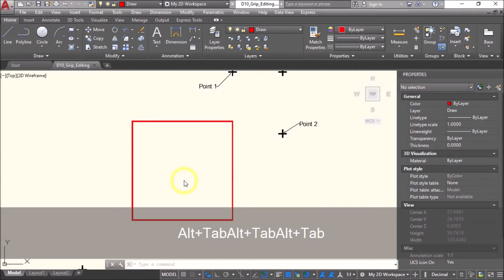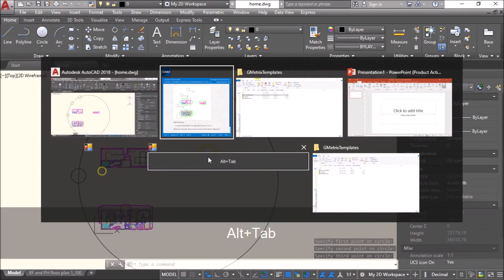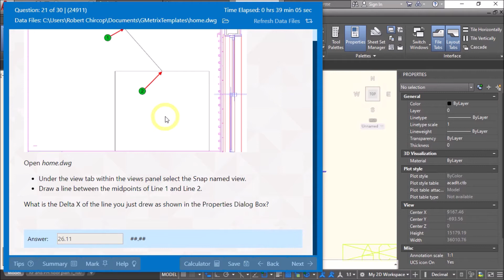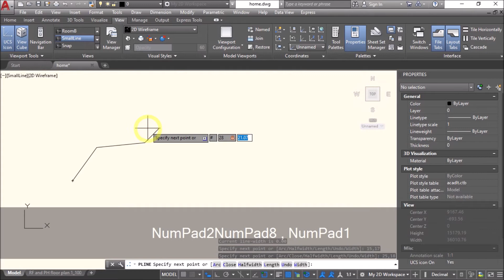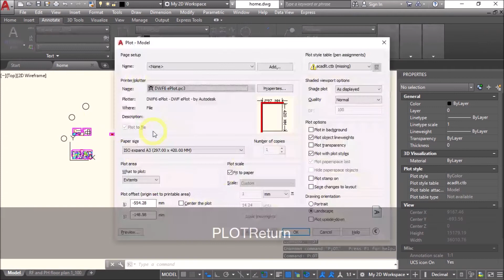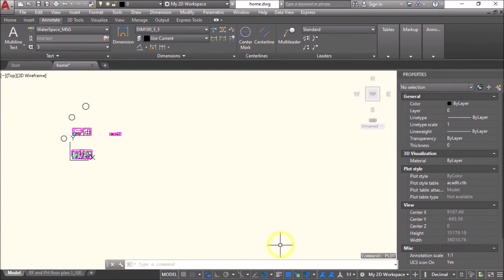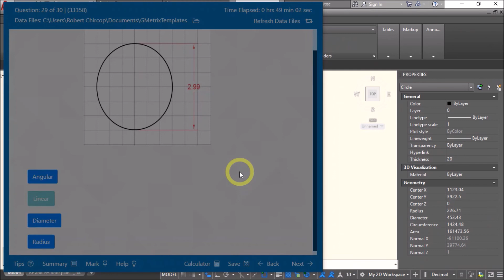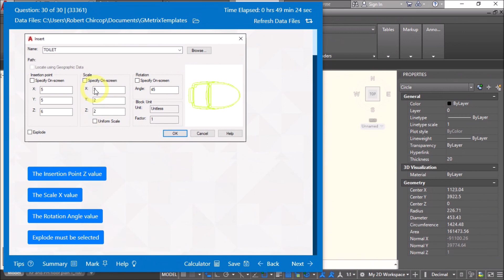Autodesk AutoCAD ACU GMETRIX Practice Test 1: Pt. 3 of 3 [Qu.19 - 30]